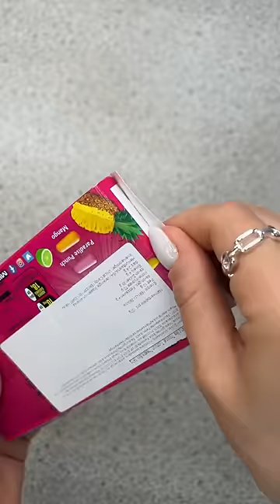Yummy 🤤 Filling Platter with American Candy